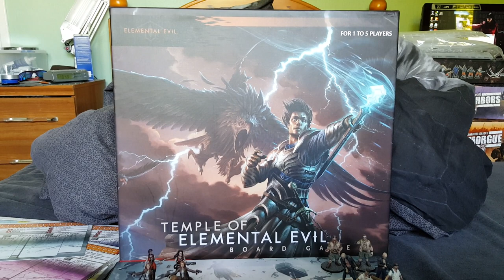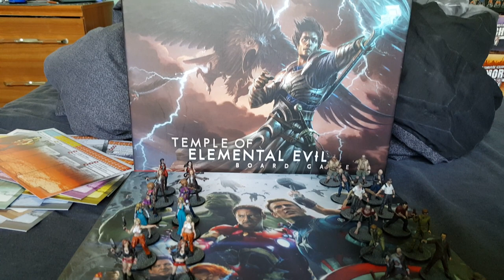More Painted Zombicide minis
Email Jay at
To get yours painted.